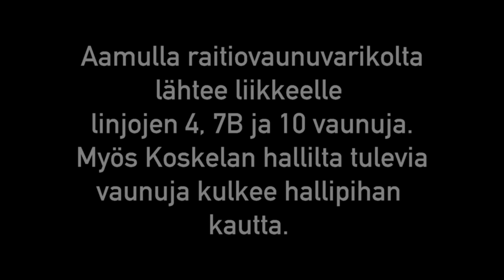Töölön Raitiovaunuvarikon liikennettä (Timelapse)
Elokuussa 2016 Helsingin raitioliikenteellä oli käytössä poikkeusreitit. Linjojen 2 ja 3 vaunut kävivät kääntymässä Töölön raitiovaunuvarikolla. Aamulla hallista lähtee linjoille 4, 7B ja 10 vaunuja, myös Koskelan varikolta kulkee vaunuja omille reiteilleen hallipihan kautta. Hallimiehet ja huoltomekaanikot olivat hallipihalla opastamassa liikennettä.